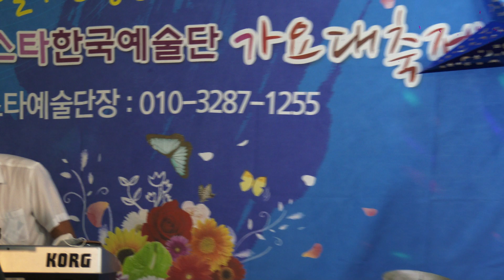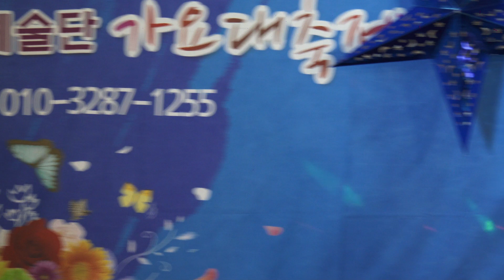가수 박인순=내님의사랑{타이틀곡}}뉴스타한국예술단=정기공연{중랑장미공원